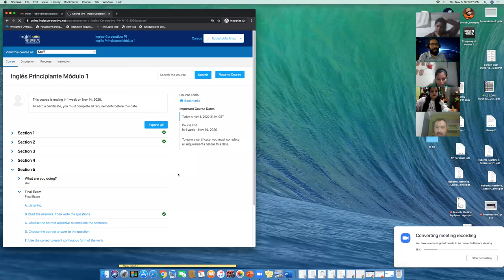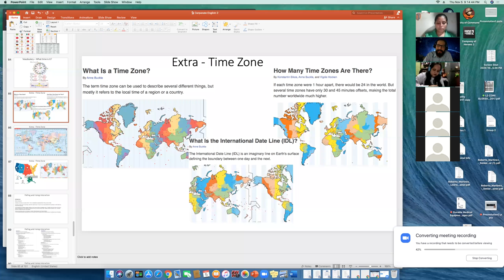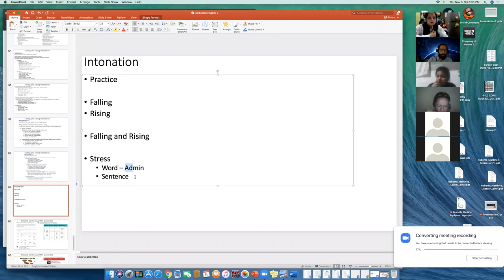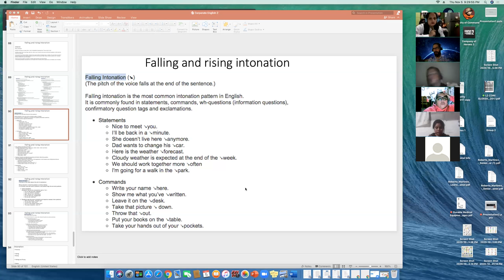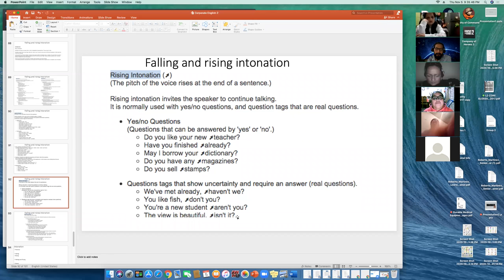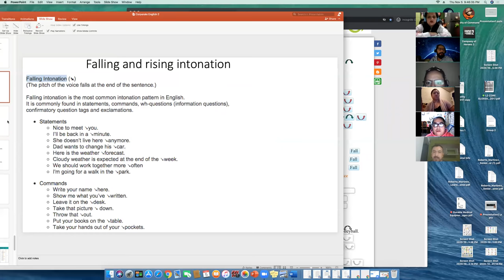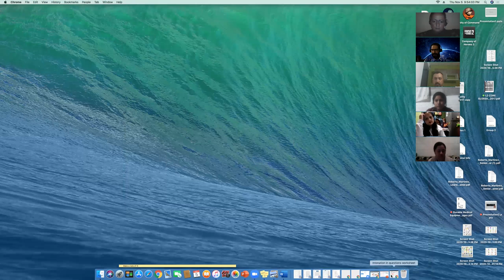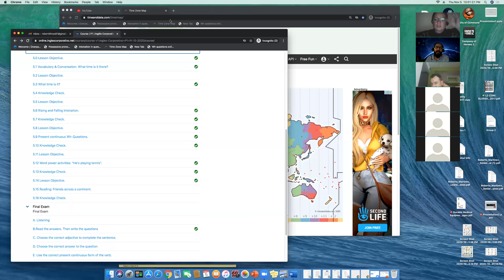Ingles Corporativo- P1-01-9-10-PM-10-20 - Wk 4 Day 3